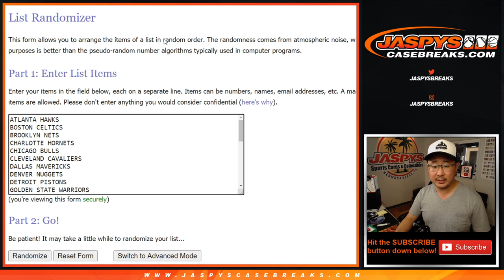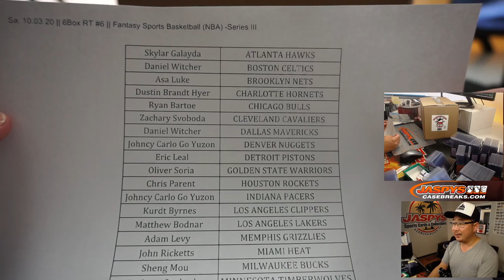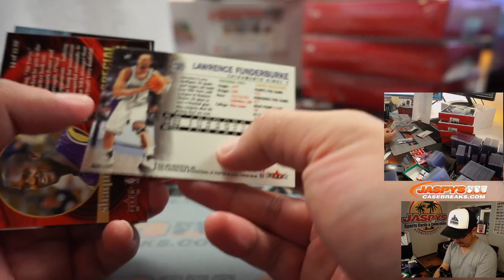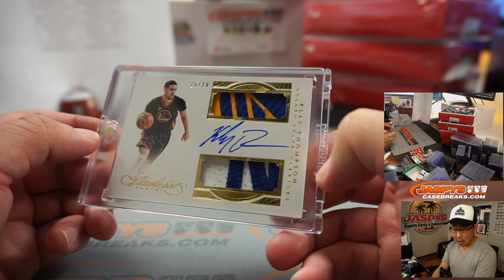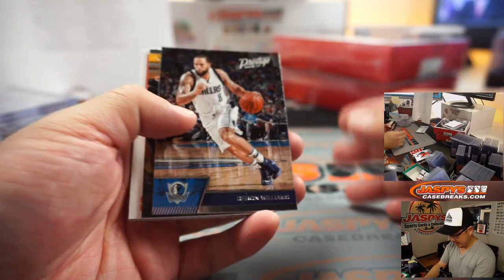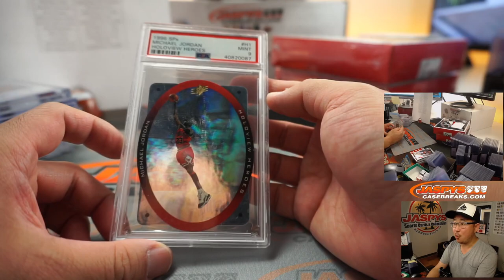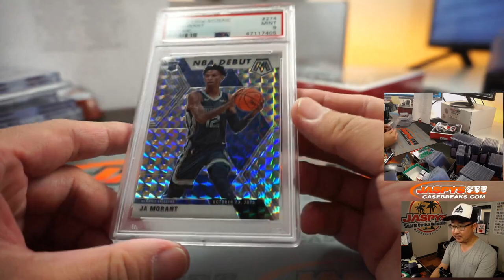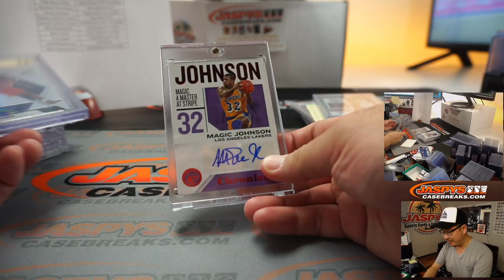Sa, 10.03.20 || 6Box RT #6 || Fantasy Sports Basketball (NBA) -Series III